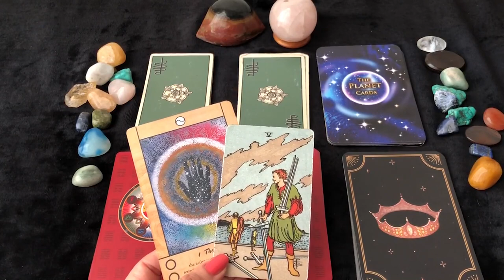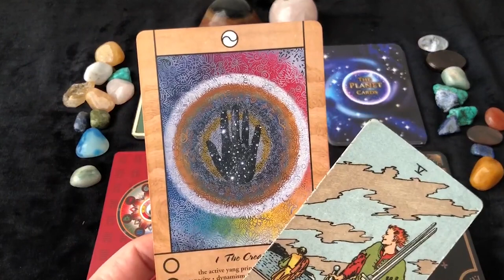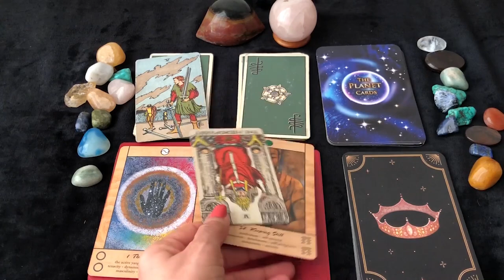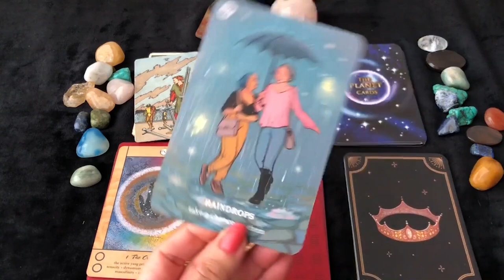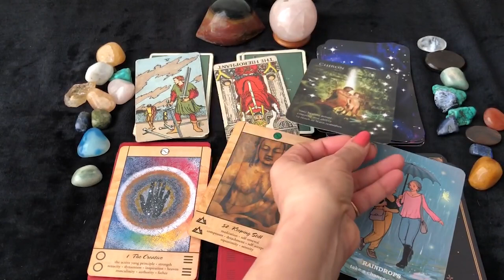Leo (Singh) Saptahik Rashifal | 10 - 16 Jan 2022 | सिंह राशि साप्ताहिक राशिफल | Weekly Tarot